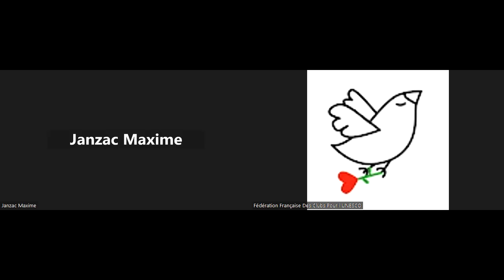Restitution de la réunion de travail Sénégal Grande Muraille Verte (12 participants) 22 février 2024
Rappel du contexte :

Quoi ? projet I2(ED): Interscolaires Éco Délégués pour une Éducation au Développement Durable
Comment ? Bâtir un partenariat de sensibilisation aux enjeux éducatifs de la Grande Muraille Verte
Partenaire ? Agence sénégalaise de la Reforestation et de la Grande Muraille verte (ASERGMV) qui promeut un Sénégal vert.

Date : 22 février 2024, Réunion sur Zoom, logiciel de visiophonie
Animation : Abdou DIOME Compte-rendu : Kevin LOGNONÉ

Coordinateurs nationaux présents : Félicia PREIRA et Maxime JANZAC
Ministères représentés : Ministère de l’éducation nationale du Sénégal, Ministère de la jeunesse du Sénégal

Lieux identifiés : Grande muraille verte (Ranérou) et Parc national des oiseaux du Djoudj (Saint-Louis) pour la caravane scolaire de sensibilisation et de découverte de la Grande muraille verte (vendredi, samedi et dimanche pendant les fêtes de la jeunesse de Pâques.